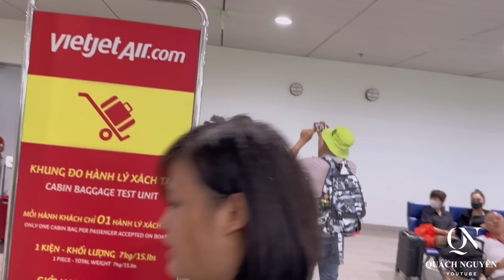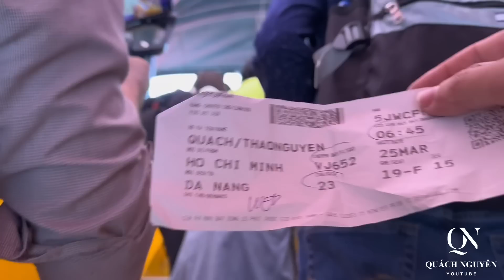Khi Cô Vân Sâm Và Cô Kim Khoa Gặp Nhau Tại Sân Bay Kết Hợp Cười Xỉu